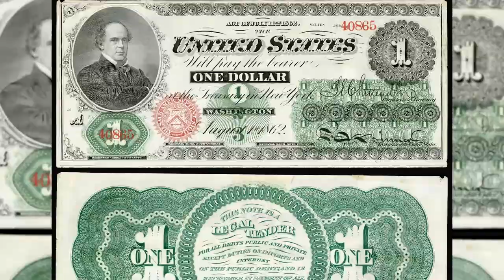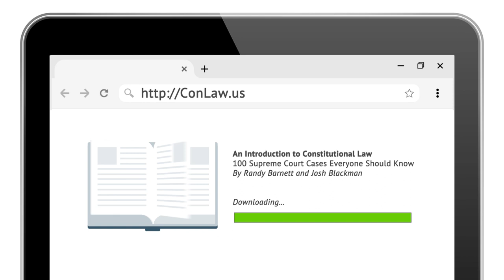Hepburn v. Griswold (1870) | An Introduction to Constitutional Law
100 Supreme Court Cases Everyone Should Know
⚖️ Hepburn v. Griswold (1870)
🏛️ The Chase Court
🗓️2/7/1870
➕ Chase, Nelson, Grier, Clifford, Field
➖ Miller, Swayne, Davis
Three Ways To Unlock the Content
1. Binge watch the 12-hour video library:
2. Instantly access the video library and download the E-Book:
3. Read the paperback and stream the videos
🖋️By Professors Randy E. Barnett & Josh Blackman
Without question, Congress has the power to issue paper notes as currency. However, during the Civil War, Congress debated whether it could make this paper currency a legal tender. That is, could Congress require everyone to accept the government’s paper currency as payment for a debt, even if a contract called for payment with gold or silver. At the time of the framing, the term “dollar” in the Constitution referred to a unit of silver — in particular to the Spanish Dollar coin, which was in wide circulation. It was a big deal to force people to accept dollar bills in place of silver or gold. Does the Constitution give Congress this power?

In 1862, Congress determined that it had such a power, and enacted the Legal Tender Act. Secretary of the Treasury Salmon Chase supported the constitutionality of the law. The federal government even put his face on the $1 bill, known as a greenback.

However, eight years later, Chase changed course as Chief Justice. He wrote the majority opinion in Hepburn v. Griswold (1870).